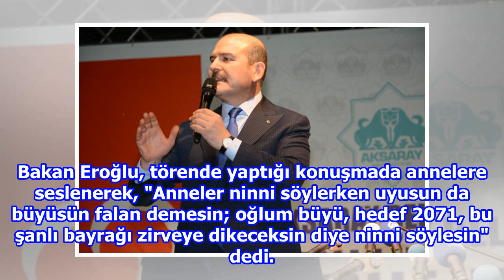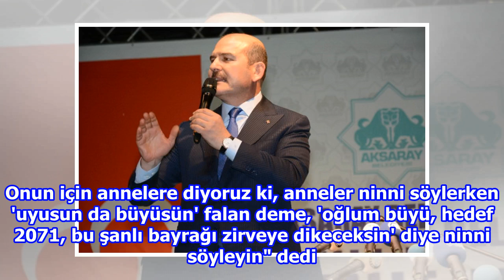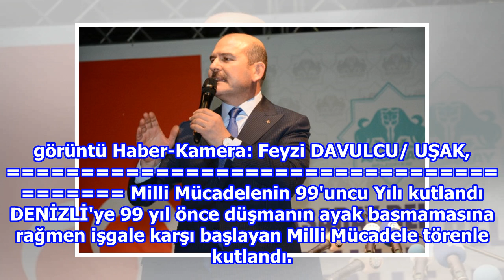Dha Yurt Bülteni-19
HALFETİ'DE JANDARMA KARAKOLUNA SALDIRI: 2 ASKER YARALI ŞANLIURFA'nın Halfeti ilçesine bağlı Yukarı Göklü Jandarma Karakolu'na, teröristlerin iddiaya göre roketatarla düzenlediği saldırıda 2 asker yaralandı. Olay, gece saatlerinde meydana geldi. Terör...